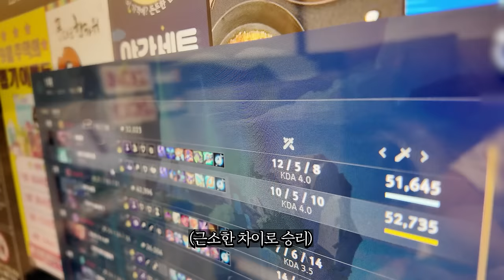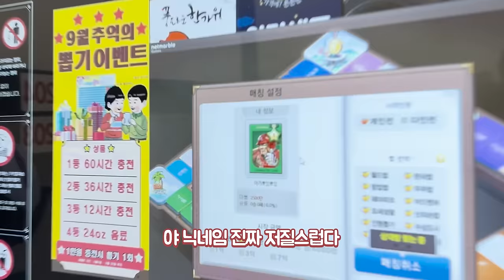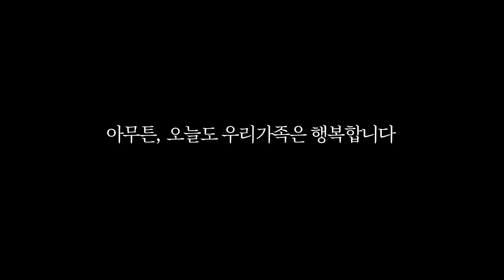결국 방을 PC방으로 개조해버린 아내..